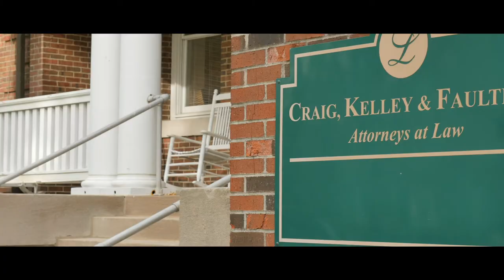Ep. 8 – Certified Financial Planner Susan Elser on Protecting Settlements || After the Crash Podcast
Episode 8 – Certified Financial Planner Susan Elser on Protecting Settlements

This podcast will dive deep into what happens after a crash caused by a semi or other commercial motor vehicle. It is the goal of the podcast to provide information that victims of semi-truck wrecks or those who have suffered serious injuries, brain injuries, or the death of a loved one, need to know. Information is power, and David Craig works to empower the listener by interviewing the top experts involved in these cases.

David W. Craig is the managing partner at the law firm of Craig, Kelley & Faultless LLC.
He is board certified in Truck Accident Law. David sits on the board of regents for the Academy of Truck Accident Attorneys (ATAA) and has over 30 years of experience representing truck accident victims. David is a member of the Multi-Million Dollar Advocates Forum and a proud recipient of the Thurgood Marshall “Fighting for Justice” Award. He was also named a top 10 trucking trial lawyer in Indiana by the National Trial Lawyers Association.

David also is the author of the book, Semitruck Wreck: A Guide for Victims and Their

Phone: 1-800-ASK-DAVID